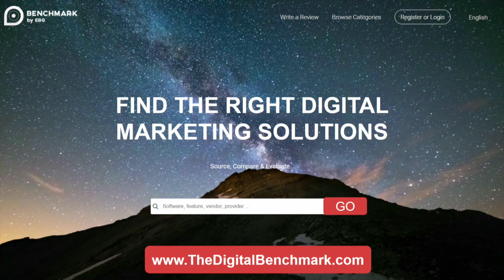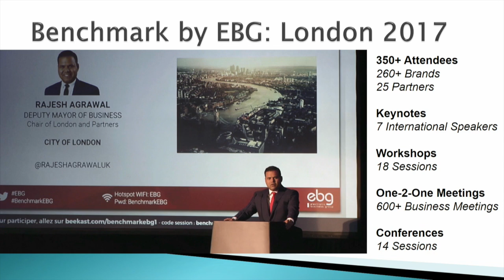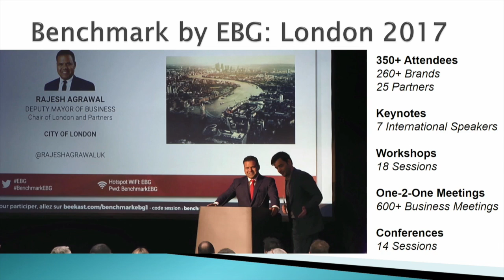Lancement de Benchmark by EBG